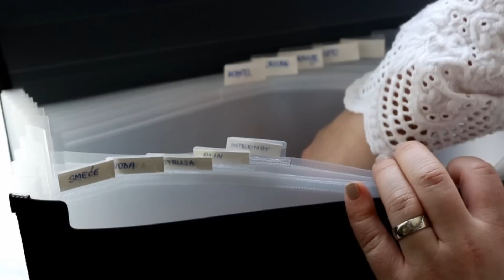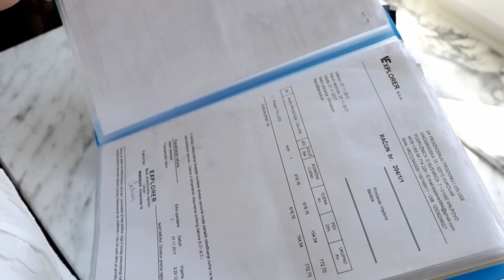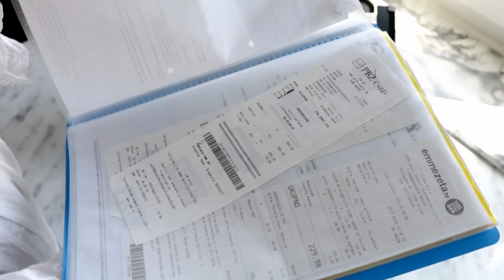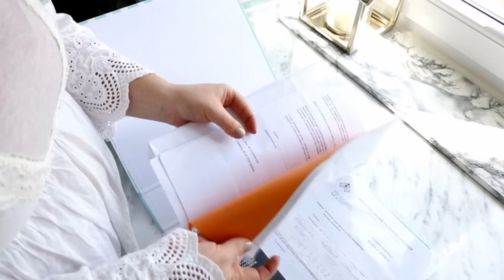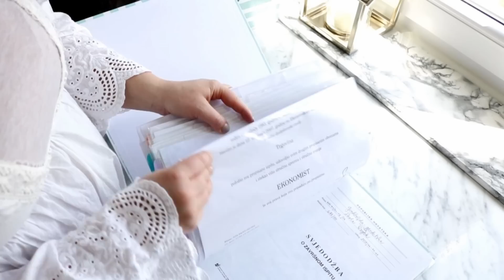ORGANIZACIJA DOKUMENATA, RAČUNA I GARANCIJA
U ovom videu vam pokazujem kako su u mojoj kući organizirani papiri i dokumenti koje moramo dugoročno čuvati. Svi  plaćeni računi, garancije na elektronske uređaje, naši osobni dokumenti, diplome, svjedodžbe i razni ugovori...

Pokazala sam vam naše osobne registratore, stare račune od uređenja kuće, i foldere koji mi uvijek moraju biti pri ruci.

My e-mail adress (business & collaborations)

 Uživajte i nemojte me zaboraviti pratiti i ovdje: AIRYFAIRY,
AIRYFAIRYMAKEUP, SUZANA EMES